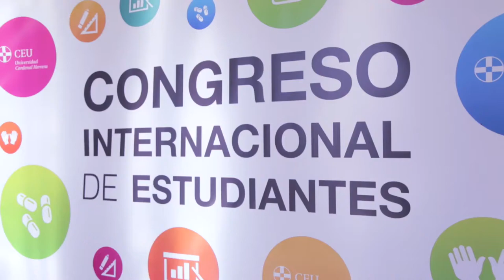Cómo se vive el CIE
¿Quieres vivir la experiencia investigadora en el Congreso Internacional de Estudiantes? Atrévete a participar.